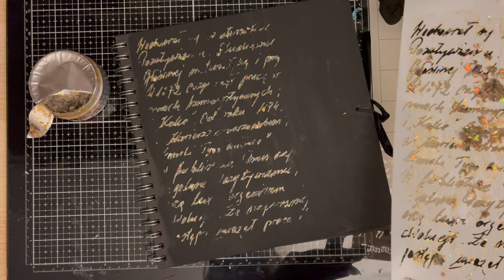KURS | Okładka albumu mixed media | DT Malwina Grabowska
Cześć!
Dziś przygotowałam dla Was krótki tutorial na bardzo prostą okładkę mixed media. Idealna dla początkujących!

Miłego oglądania!
Malwina

UŻYTE PRODUKTY:
Forma do odlewów Steampunk Hearts - Finnabair:

Jeśli danego produktu nie ma już na sklepie, co może być spowodowane dużą rotacją, a jesteś nim zainteresowany, zapraszam do kontaktu

CZY WIESZ, ŻE ... logując się w naszym sklepie jako stały użytkownik otrzymujesz zniżki? Wystarczy się zalogować, to wszystko! :)